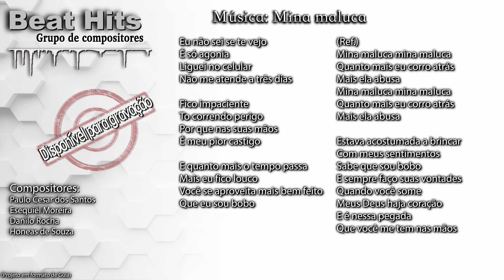Mina Maluca (Composição: Beat Hits) [Axé]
Ela me faz de bobo, mas eu gosto assim!

Uma oportunidade para os compositores do Brasil.

Quer mostrar o seu trabalho?